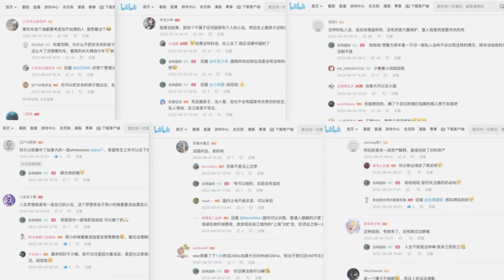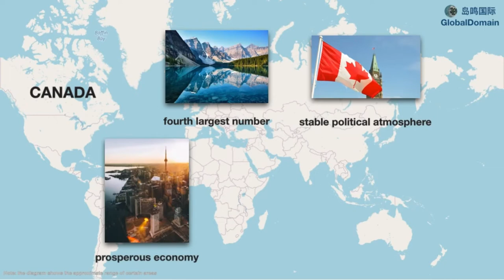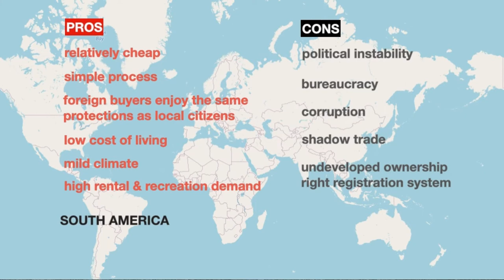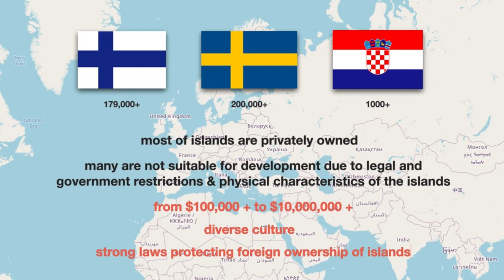S1 Global Distribution and Overview of Private Islands (1)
Are you interested in how to buy a private island? Confused about island life? These questions will be answered from time to time in the following content. Let's first learn about the types of private islands and their global distribution and overview.